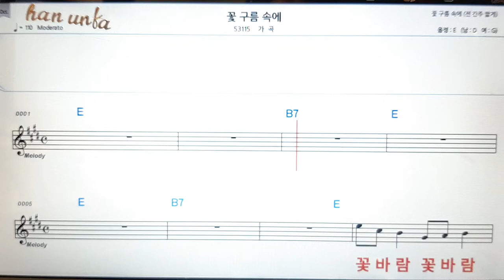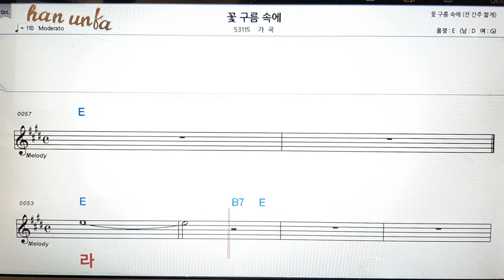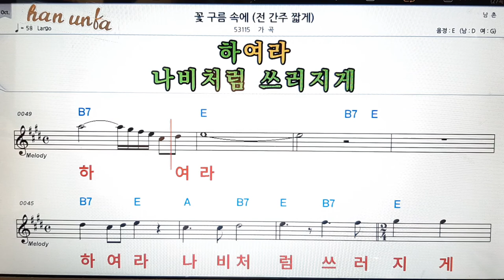꽃 구름 속에/가곡👍노래 반주, 코드 악보,가라오케💋Karaoke*Sheet Music*Chord*MR